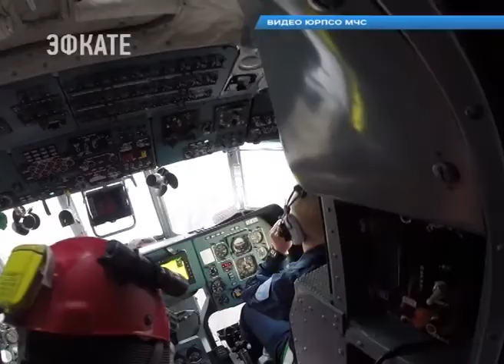В горах Сочи погиб лыжник. Новости Эфкате Сочи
Спасатели эвакуировали тело лыжника, погибшего за пределами оборудованных горнолыжных трасс.

Накануне за пределами оборудованных трасс горнолыжного курорта «Горки Город» со склона сорвался мужчина и в результате полученных травм скончался на месте. Двое мужчин, которые стали очевидцами происшествия, сразу же обратились в спасательную службу.

Сочи. Новости.
Телеканал Эфкате.